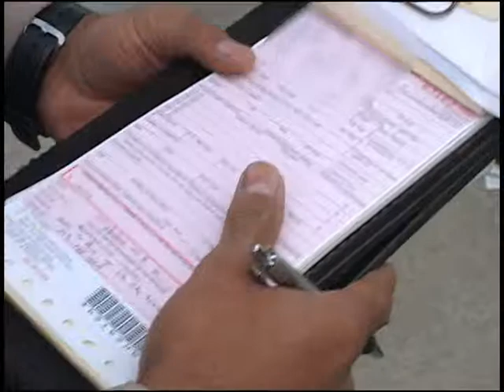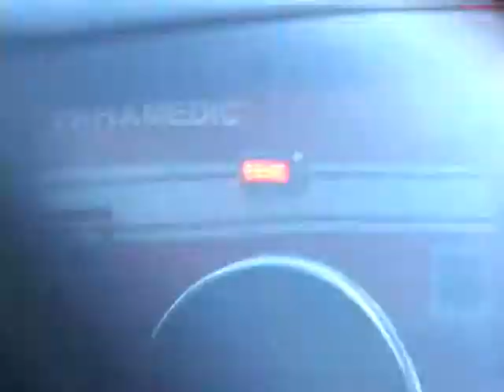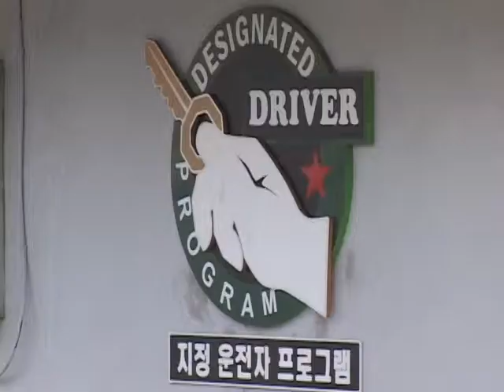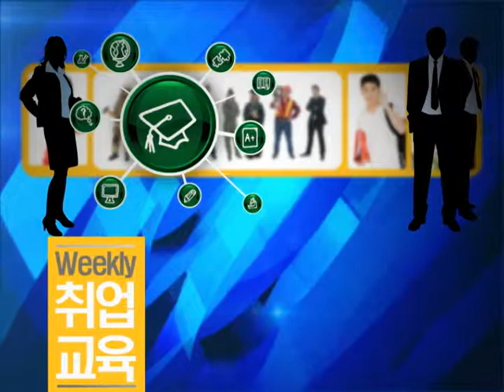102011- 위클리 교육- 운전면허 재시험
LA18 primenews Charles Hong
LA18 프라임 뉴스 홍재식 기자